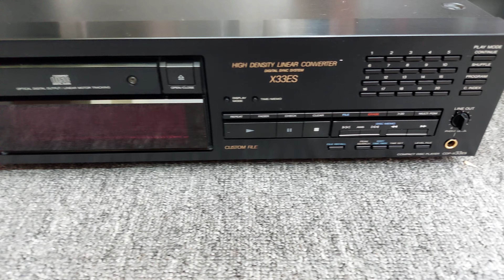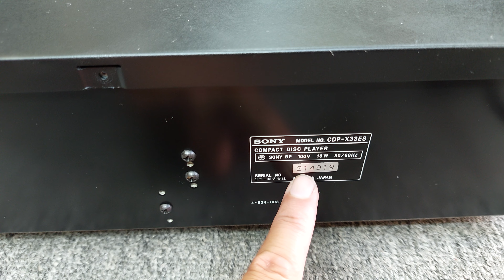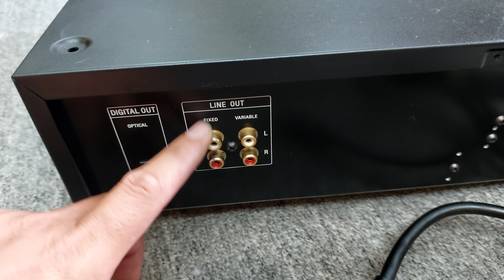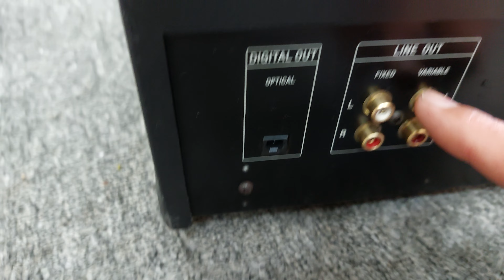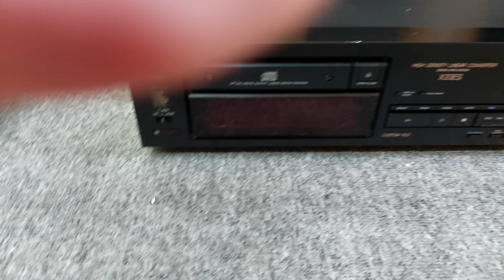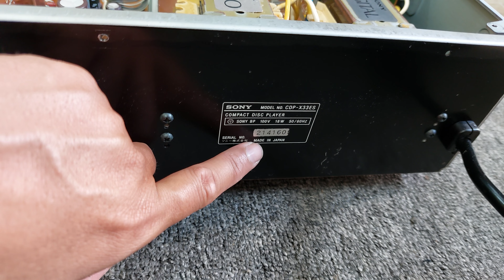4 đầu CD Sony CDP-X33ES giá cực sốc 📲0907223269 🏡Địa chỉ: Tp Thủ Đức, Hồ Chí Minh.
🏡Địa chỉ: 39/5/6 đường 22, phường Linh Đông, Tp Thủ Đức, Hồ Chí Minh
🔸️Chuyên cung cấp sỉ, lẻ đồ Nhật, Mỹ, Châu Âu hàng bãi đã qua sử dụng, chưa dùng ở Việt Nam. Không thu mua lại, không đổi các sản phẩm đã bán, đã sử dụng ở Việt Nam.
🔸️Bán đúng sản phẩm, tình trạng như cam kết
🔸️Giao hàng toàn quốc, không nhận ship COD
🔸️ Vui vẻ, nhiệt tình, thân thiện, uy tín
❤Xin trân trọng cảm ơn anh chi em trên toàn quốc đã tin tưởng và ủng hộ❤